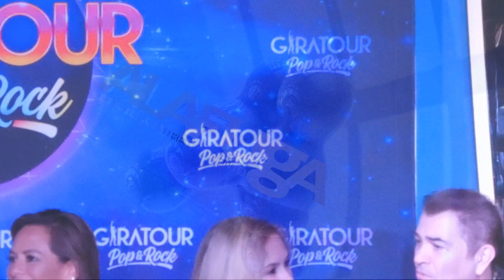PARCHIS, TIMBIRICHE, MENUDO y + Llegan a GDL con GIRATOUR Pop & Rock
Ex integrantes de Parchis Flans Fandango MDO Timbiriche y Chamos Menudo emocionados de ofrecer este próximo concierto en Guadalajara Jueves 28 Noviembre 2019
🎥 Luis Munguia

¡¡Recuerda darle click a la campanita para recibir notificaciones de nuevos videos!!!

Tu Guía más completa del entretenimiento en Guadalajara, México
The most complete guide of entertainment in Guadalajara, Mexico

Alafuga TV genera los testigos visuales de tus conciertos y puestas en escena favoritos.

Alafuga somos además las guía más completa de eventos en la ciudad de Guadalajara, México. Consulta la Guía Semanal y Mensual y disfruta de contenidos, artículos y recomendaciones de arte, turismo, entretenimiento, cultura, espectáculos, bares, restaurantes y más

Alafuga TV generates the visual witnesses of your favorite concerts and stagings.

Alafuga we are also the most complete guide of events in the city of Guadalajara Mexico. Check the Weekly and Monthly Guide and enjoy content, articles and recommendations of art, tourism, entertainment, culture, shows, bars, restaurants and more